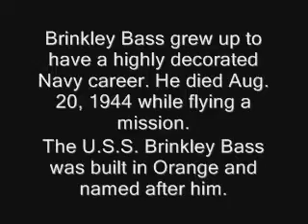A scouting story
Glenn Cummings tells of how Beaumont Boy Scout Brinkley Bass criticized the best-dressed man in the world.